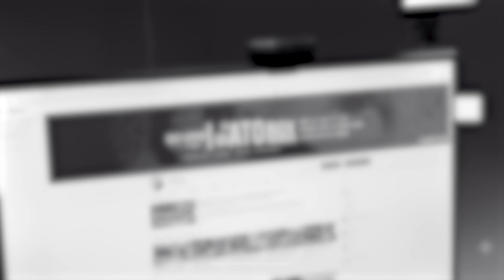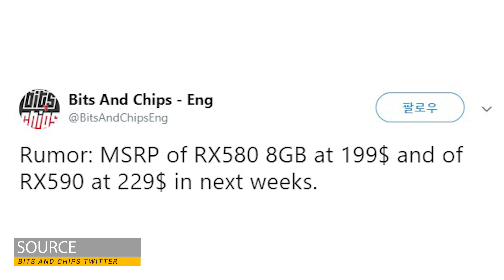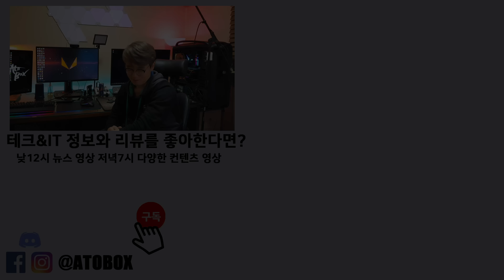AMD 그래픽 카드 가격 인하 예정? 관련 정보 정리 / 엔비디아 견제 위해 가격 조정 진행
엔비디아 신형 그래픽 카드에 대항하기 위해 AMD는 기존 그래픽 카드의 가격 인하를 진행하고 있는것으로 보입니다. 관련 소식을 정리 전달해 드립니다.

참고자료 :
Bits And Chips Twitter

- 편집 : 아토

- 장비
- Galaxy S8+